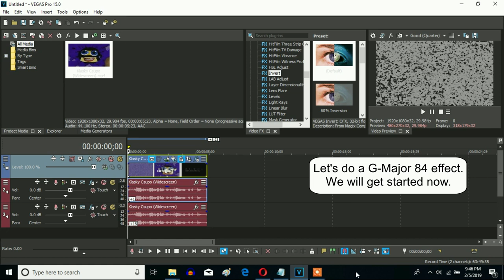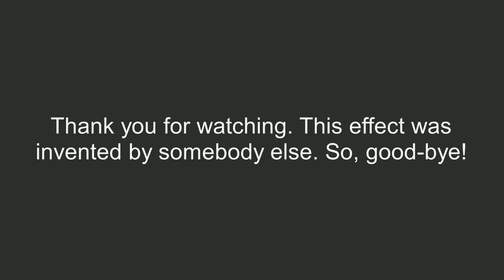How To Make G-Major 84 On Sony Vegas Pro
Made ‎Yesterday on ‎March ‎24, ‎2019, ‏‎9:32:02 pm to ‏‎9:33:11 pm

Let's make G-Major 84 on Sony Vegas Pro.